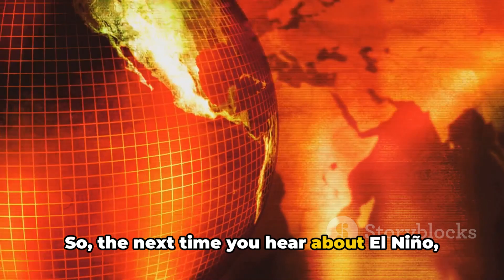El Niño's Impact: How it Shapes India's Climate and Agriculture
El Niño is a climate phenomenon characterized by the warming of sea surface temperatures in the central and eastern tropical Pacific Ocean. Its impacts on India can be significant and varied, affecting different regions differently. Some of the key impacts of El Niño on India include:

Monsoon Variability: El Niño is often associated with below-average monsoon rainfall in India, particularly in the crucial June to September period. This can lead to drought conditions in some parts of the country, affecting agriculture and water availability.
Temperature: El Niño can bring warmer-than-average temperatures to India, especially during the summer months. This can impact health, agriculture, and energy demand.
Cyclones and Tropical Storms: El Niño tends to suppress the formation of tropical cyclones in the Bay of Bengal, reducing the risk of cyclonic storms hitting the eastern coast of India. However, it can increase the risk of cyclones in the Arabian Sea, affecting the western coast.
Agriculture: Below-average monsoon rainfall can lead to lower agricultural production, affecting crops like rice, wheat, and pulses. This can have implications for food security and farmer livelihoods.
Water Resources: Reduced monsoon rainfall can lead to lower water levels in rivers, reservoirs, and groundwater systems, impacting water availability for irrigation, drinking, and industrial purposes.
Livelihoods and Economy: The impacts of El Niño on agriculture, water resources, and health can have broader economic implications, affecting livelihoods and GDP growth.